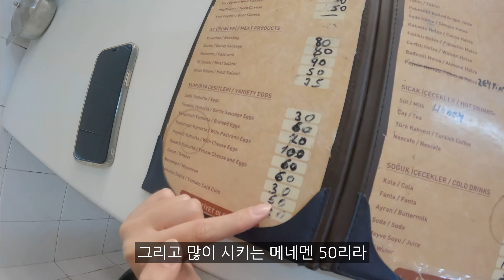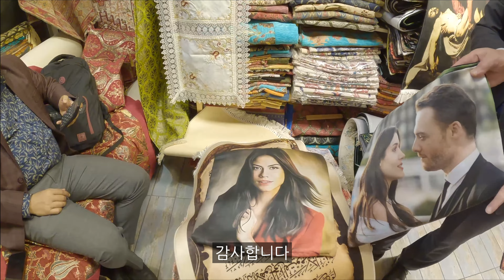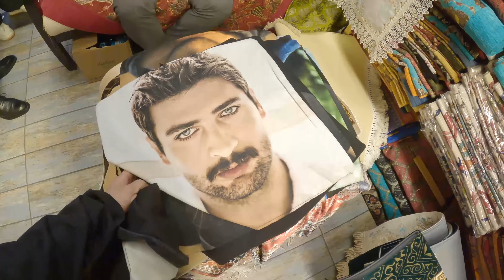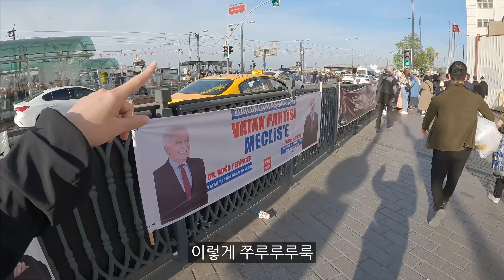천상의 맛 카이막과 고등어 케밥으로 시작하는 튀르키예 여행 ep.1 🇹🇷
카이막 먹으러 튀르키예 온 사람 나야 나 🐷